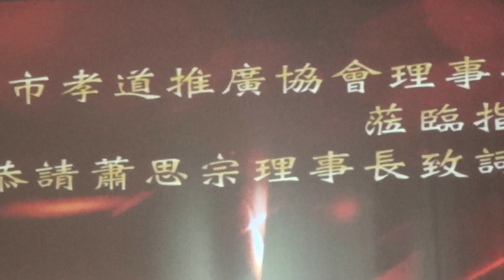106年一貫道桃園市孝親感恩活動-蕭思宗理事長 致詞